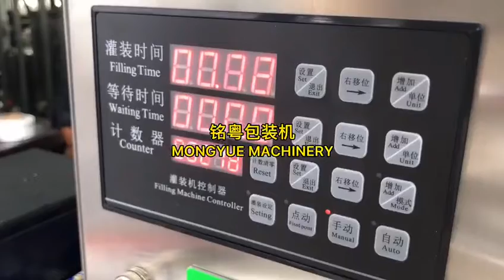How to pack liquid in bag?irregular bag liquid packing machine,shaped bag honey filling machine